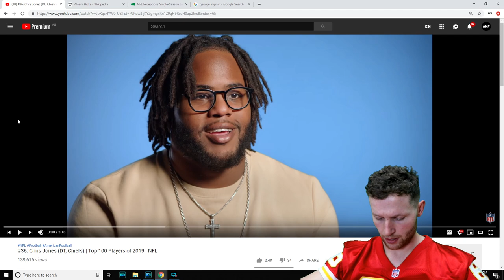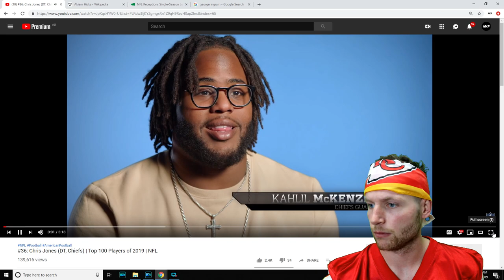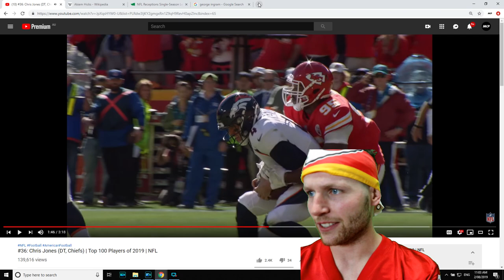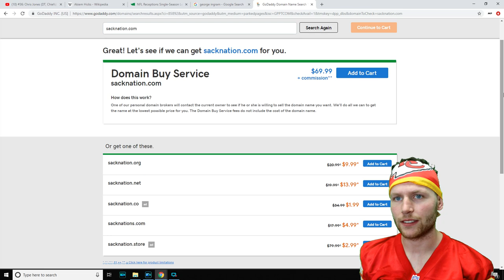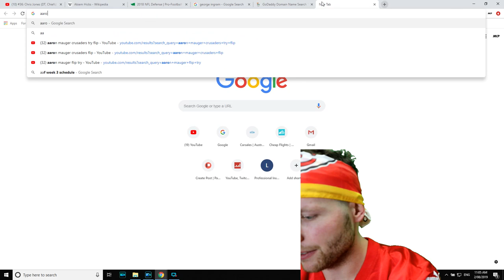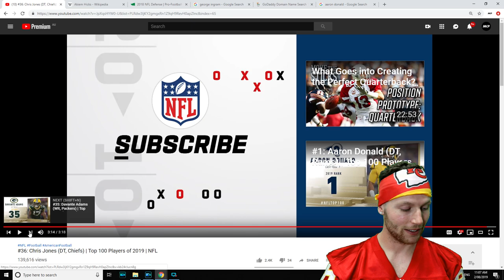Rugby Player Reacts to CHRIS JONES (DE, Chiefs) #36 The NFL's Top 100 Players of 2019!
In this video I take a look at #36 on the list of The NFL's Top 100 Players of 2019, CHRIS JONES! (Defensive End, Kansas City Chiefs)